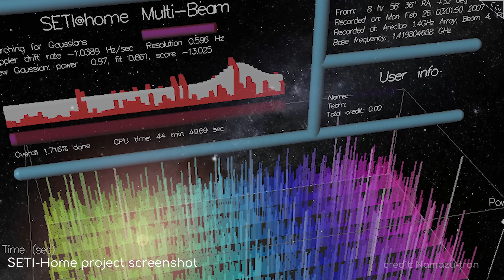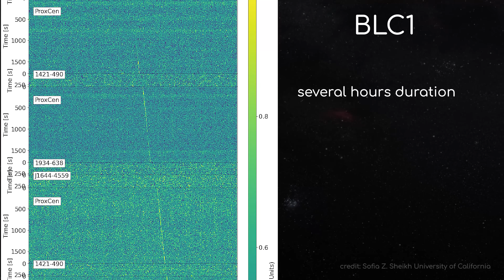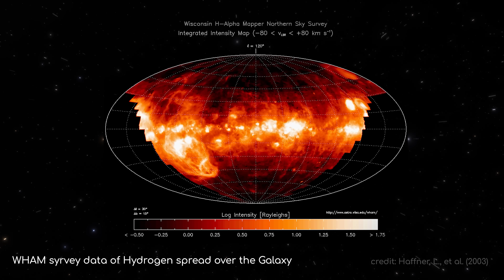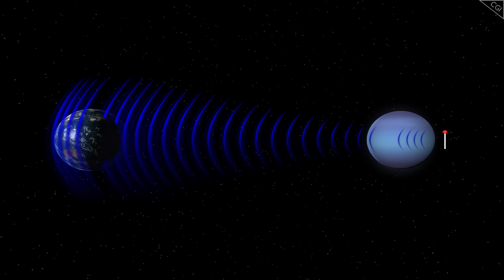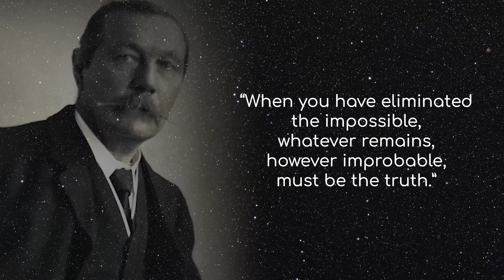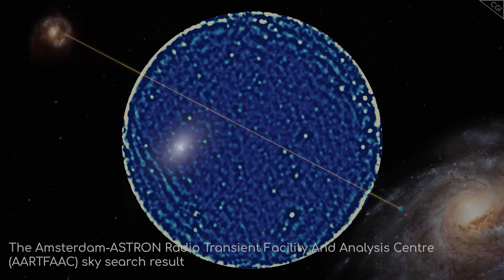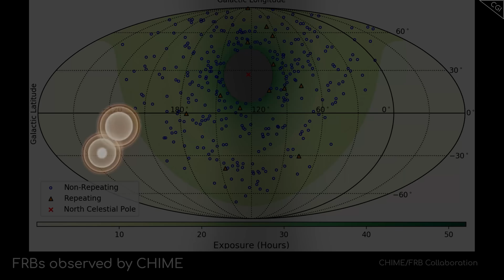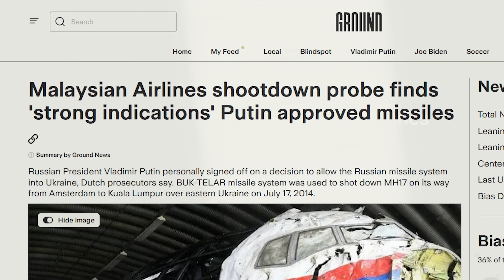Could We Be Detecting the Effects of "Hyperdrive" Travel? | More Wow Signals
The most intriguing signals SETI ever detected - SHGb02+14a, BLC1 and fast radio bursts. Compare news coverage. Spot media bias. Avoid algorithms.